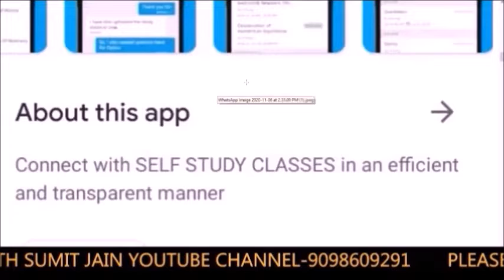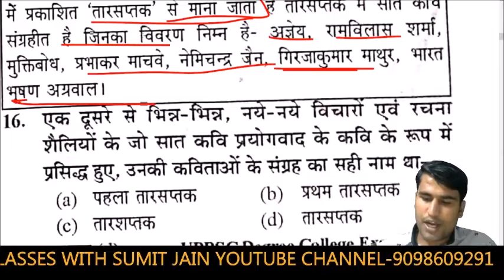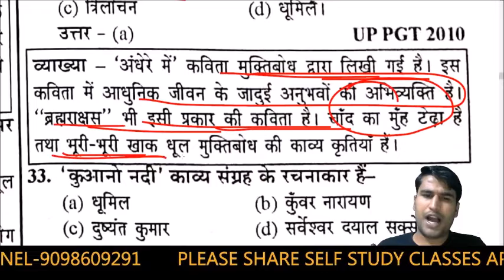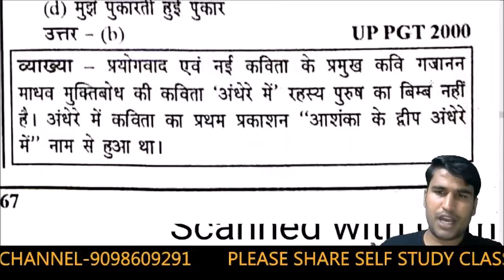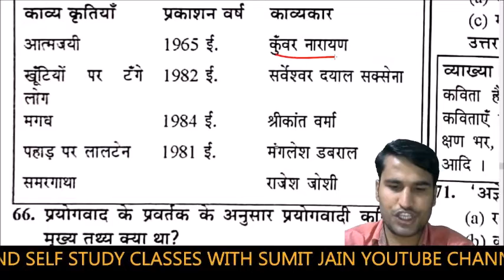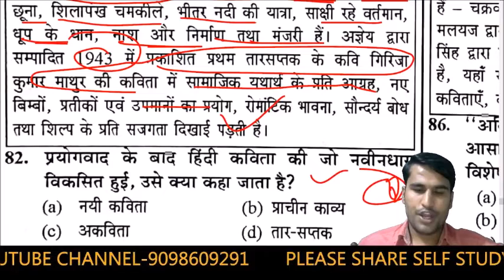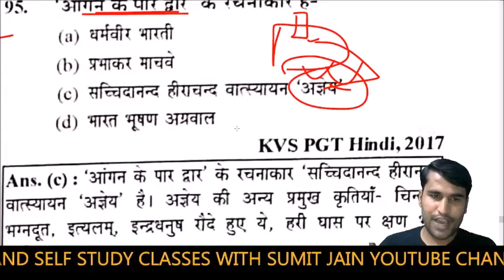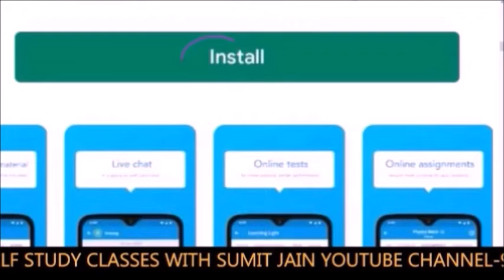हिंदी साहित्य का इतिहास आदिकाल , भक्तिकाल सम्पूर्ण / हिंदी साहित्य का इतिहास ट्रिक / hindi trick👌